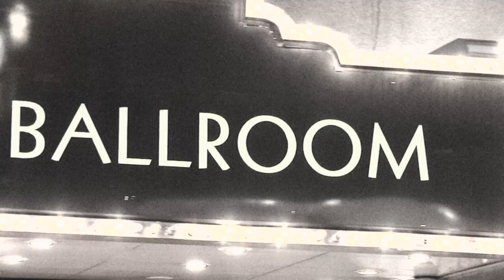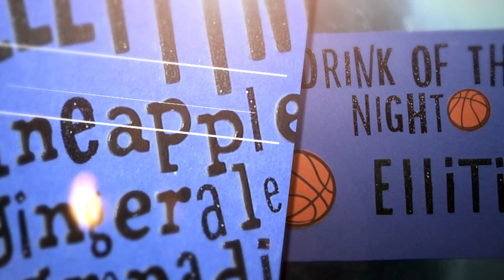Ellis Bar Mitzvah | Intro | NYC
Zimm Productions